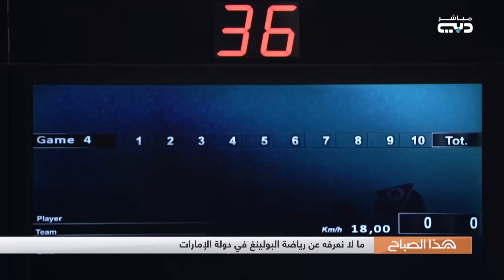هذا الصباح | البولينغ لعبة أم رياضة ؟ الإجابة مع سوسن سعد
هذا الصباح | ما لا نعرفه عن رياضة البولينغ في دولة الإمارات

البولينغ لعبة أم رياضة ؟ الإجابة مع سوسن سعد